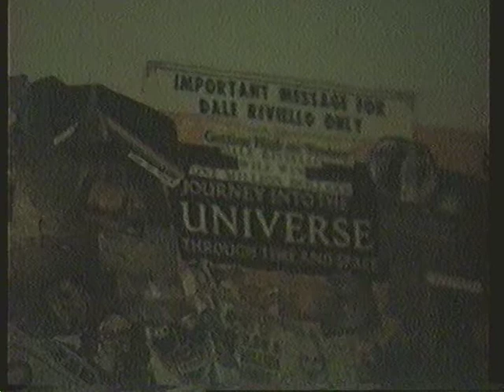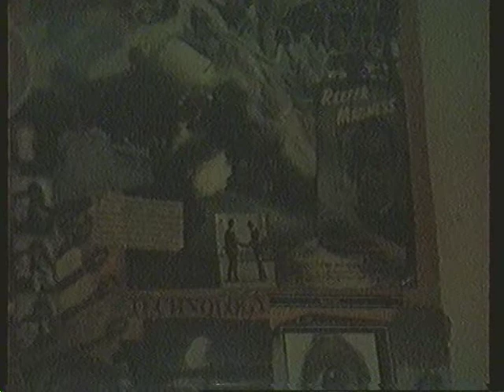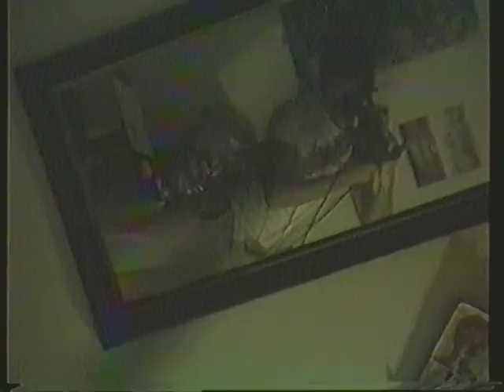Dale in Sales Psychedelic Poster set to Weird Music in 1987 lighter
Dale in Sales Psychedelic Poster set to Weird Music in 1987